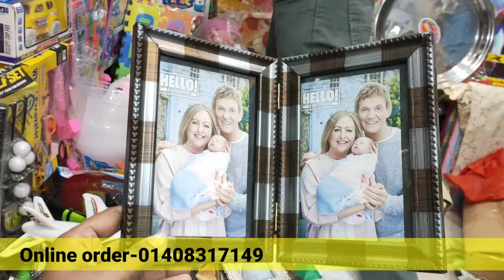১০০ টাকায় বড় জুয়েলারি বক্স/বিভিন্ন ডিজাইনের জুয়েলারি/গিফট বক্স/গিফট আইটেম/ছবির ফ্রেম/ক্যান্ডেল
১০০ টাকায় বড় জুয়েলারি বক্স/বিভিন্ন ডিজাইনের জুয়েলারি/গিফট বক্স/গিফট আইটেম/ছবির ফ্রেম/ক্যান্ডেল | HELP TALK